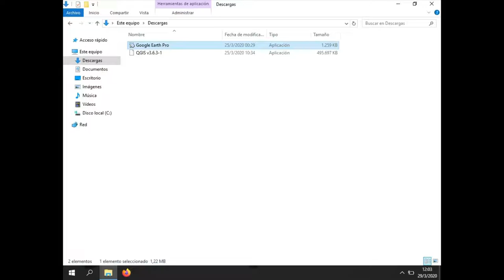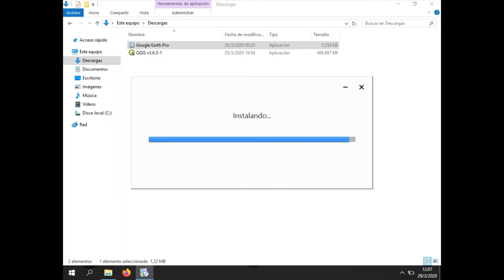Google Earth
Te enseñamos a instalar Google Earth, pero en tu propia computadora para que puedas utilizarlos cuando lo desees. Actualmente es de uso gratuito o accesibles mediante licencias estudiantiles.